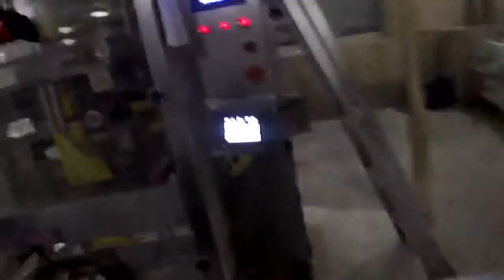RSS Packaging Machine: RSS Packaging Machinery